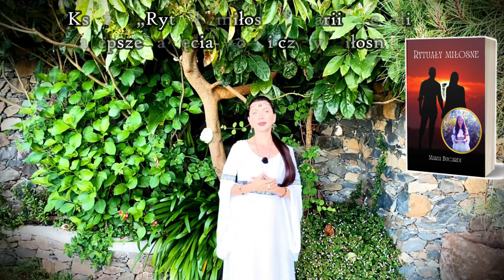857. Masz negatywne oczekiwania i mówisz "Nigdy nie będzie lepiej"? inspiracja nr 57✨ Maria Bucardi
📳Moje Strony na Facebook:
▶Magiczny Świat:
▶Jak być prawdziwą kobietą?